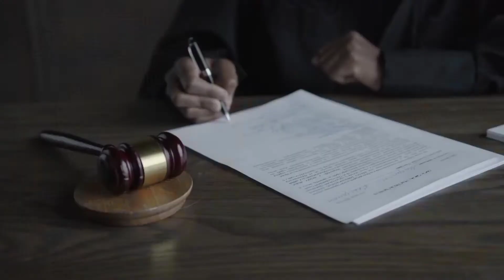Why Judge Breaks Nib of Pen After Awarding a Death Sentence in Urdu